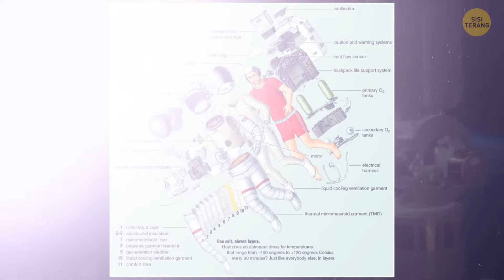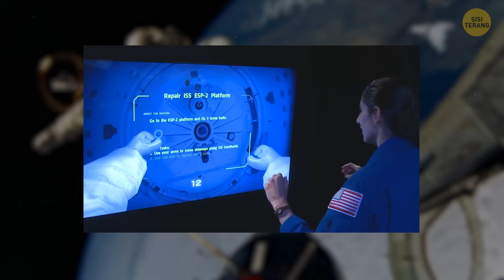Momen Paling Menakutkan dalam Sejarah Spacewalking di Ruang Angkasa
Pada tahun 1965, dalam misi Gemini 4, astronot Ed White menjadi orang Amerika pertama yang melakukan perjalanan luar angkasa. Meskipun merupakan momen bersejarah, namun juga menegangkan karena ini adalah upaya yang baru dan belum teruji. Pada tahun 2013, astronot Italia Luca Parmitano menghadapi situasi yang menakutkan ketika helmnya mulai terisi air saat berjalan-jalan di luar angkasa, sehingga ia harus segera kembali ke ISS. Perjalanan antariksa pada tahun 1984 oleh Bruce McCandless, menggunakan Manned Maneuvering Unit, menampilkan pemandangan yang menakjubkan tetapi juga menyoroti isolasi dan potensi bahaya dari perjalanan antariksa yang tidak terikat. Tantangan berjalan di luar angkasa adalah pengingat yang bagus tentang seberapa besar keberanian dan ketangguhan yang diperlukan untuk menjadi seorang astronot.